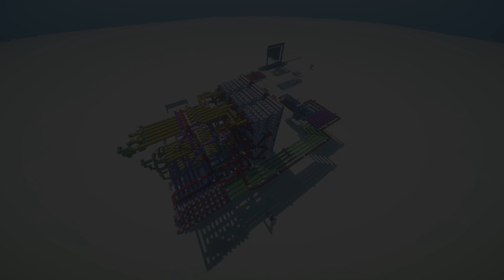Tic tac toe with only Redstone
Still a work in progress,  just gotta add automatic win checking. (That's what the green circuit was for)